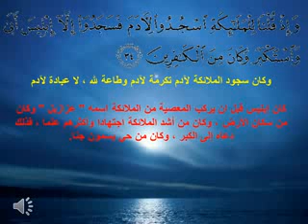34 وَإِذْ قُلْنَا لِلْمَلائِكَةِ اسْجُدُواْ لآدَمَ فَسَجَدُواْ إِلاَّ إِبْلِيسَ أَبَى وَاسْتَكْبَر